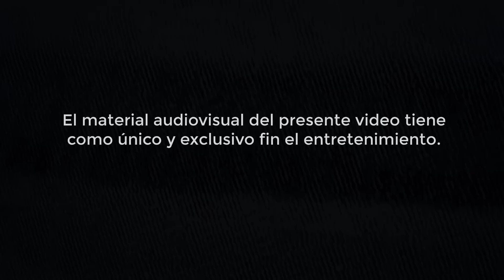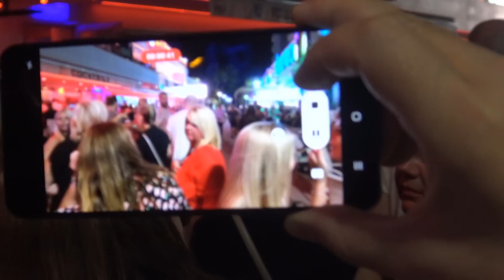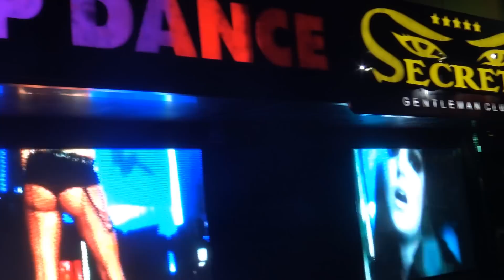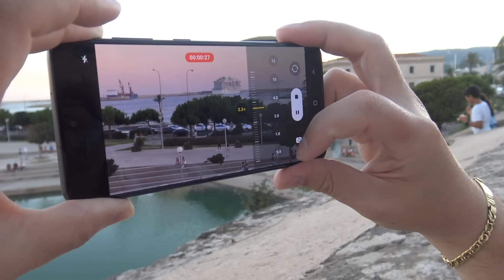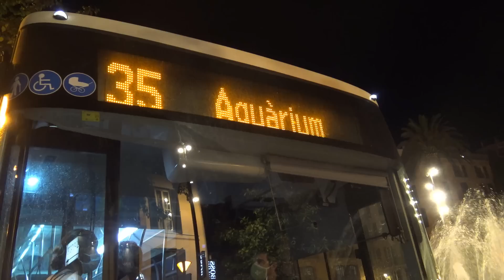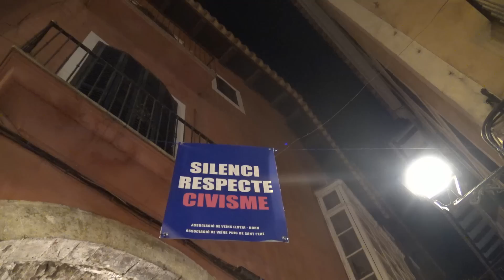SEÑORITAS DECENTES, NOCHES de ANTROS y OLVIDOS en las ISLAS BALEARES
Gracias por ser parte

Quieres una videoconferencia privada (face to face), entra reservas día y hora, exterminas todas tus dudas para dar el gran paso.

Esto es para ti:   👇
Si estás leyendo esto es porque prestas atención a las descripciones , felicidades perteneces al magro 1% de quienes  las  lee, realiza un comentario agregando GLEZ al inicio del mismo, y tendrás una respuesta  mas  pormenorizada en este video.
Otros  títulos de  videos similares:
Mallorca España | 7 Imperdibles que ver y que hacer
Los 10 mejores lugares para visitar en Mallorca España
🧳️ TOP 10 Que Ver en Mallorca ✈️ Guía Turística Que Hacer en Mallorca
Vacaciones ECONÓMICAS en el paraíso: MALLORCA! ✨☀ El fin del Eurotrip | MPV en España
MENORCA: MI PARAÍSO FAVORITO DE ESPAÑA (4K) | enriquealex
La PLAYA de las RUSAS
Fuimos A Pasar El Día En La Playa Estonia - Vida En Estonia
MUJERES ESLOVENAS en la OSCURIDAD - La NOCHE de LIUBLIANA